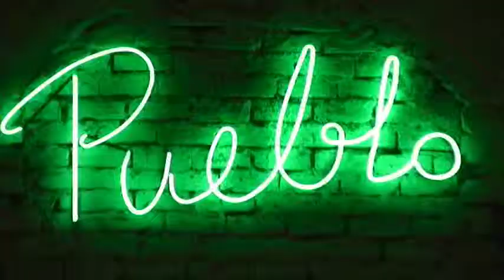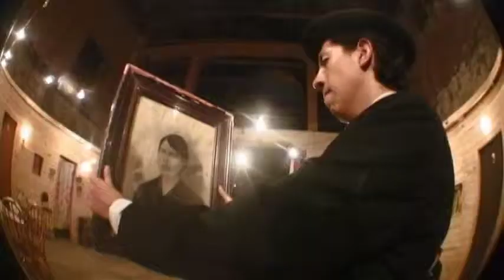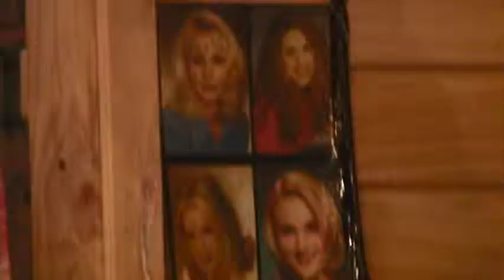Obra "Pueblo" de la Compañía Elencos Ciudadanos de Chile en 2008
Obra reconocida con el Sello Bicentenario 2010.

El público se convierte en un Elenco Ciudadano. Se junta en “la Posada de Lucho Contardo“ para compartir una pierna de vaca envuelta en papel de diario donde salen publicados los poemas de Pablo de Rokha. Comenzamos a declamar en versos sacados del Universo Poético de Pablo de Rokha. Rememoramos el origen rural, la nostalgia del campo, el paraíso casi perdido de Chile.

Registros del año 2008.
Eternos agradecimientos a todos los habitantes protagonistas
de la producción cultural del territorio, el Maule y el Mataquito.